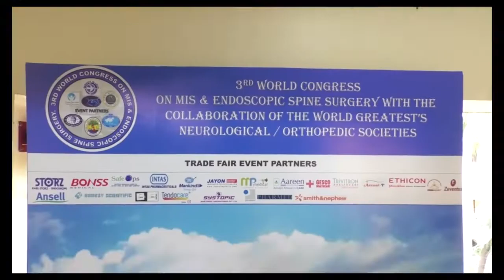3rd World Congress Endoscopic Spine & MIS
3rd World Congress Endoscopic Spine & MIS

1 Dr. shrinivas Rohidas -Consultant, Neuro-Spinal Endoscopic Surgery- Kolhapur
2 Dr Malcolm Pestonji – Endoscopic Spine Surgeon India,
Founder, MD Endoscopic Spine Foundation India
3 Dr Nicholas Antao – CO chairman HOD Department of Orthopaedics, Holy Spirit Hospital-Andheri

4 Dr Cidgem Mumcu- Turkey (Neuro Surgeon) (lady doctor)
5 Dr Daniel Hanson- USA, Minnesota  ( tall guy extreme right side )

6 Dr Pornpavit Sriphirom – Thailand (small person in 3 people)

7 Dr Susan Sodder - Medical Director of Holy Spirit Hospital-Andheri